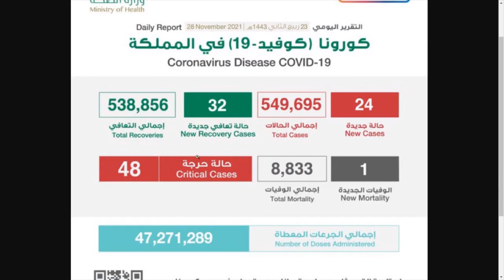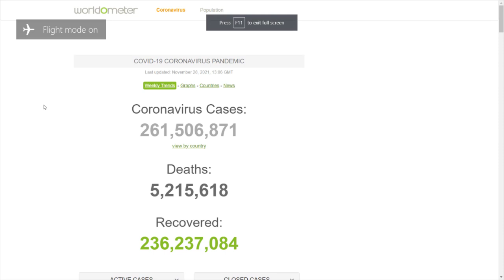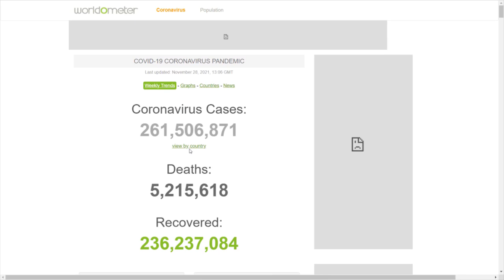Ministry Of Health | 28 November 2021 | Saudi Arabia | Today Health Report | Gulf Life Hindi